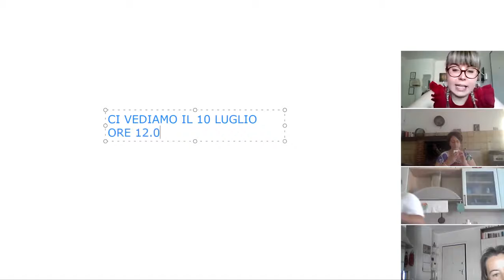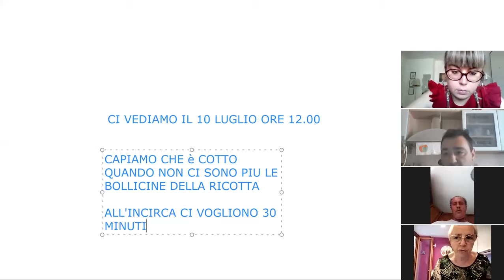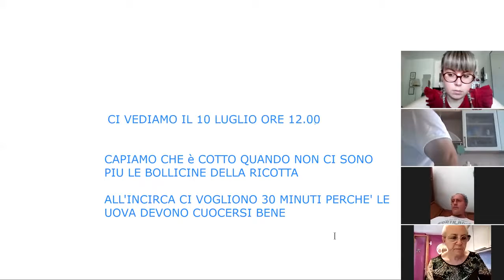"In Cucina con Elda" - VII° Lezione Frittata al forno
Corso online di cucina realizzato dalla "Percorsi ODV"
L'iniziativa all'interno del Progetto "Facciamo Rete" in cui gli utenti sotto la supervisione della nostra Chef, scopriranno delle ricette semplici ma gustose da preparare. Siete pronti a scoprire tante ricette diverse?

Oggi scopriamo i segreti di Elda per fare una gustosa Frittata al Forno!